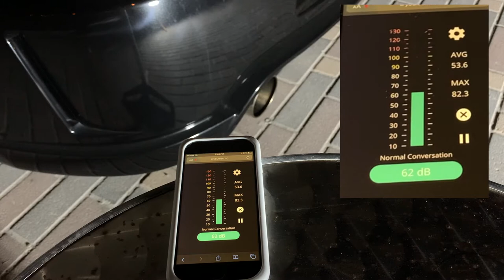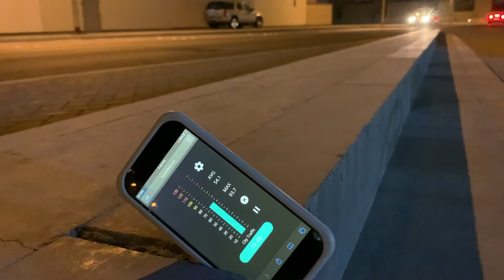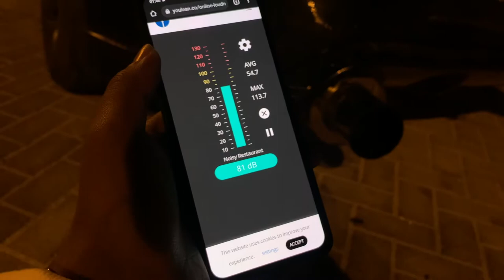370z nismo stock vs varex x force (single exit) // نيسان٣٧٠ الفرق بين الستوك و varex x force سنقل